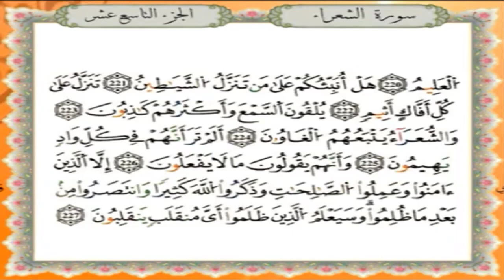سورة الشعراء برواية قالون عن نافع - القارئ نبيل حتيم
تلاوة سورة الشعراء برواية قالون عن نافع المدني - القارئ المغربي نبيل حتيم